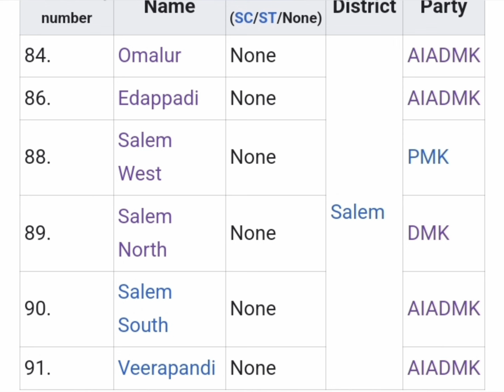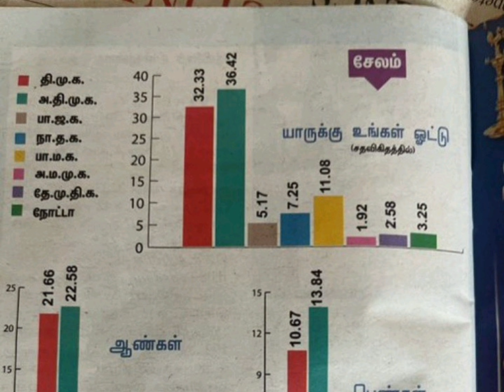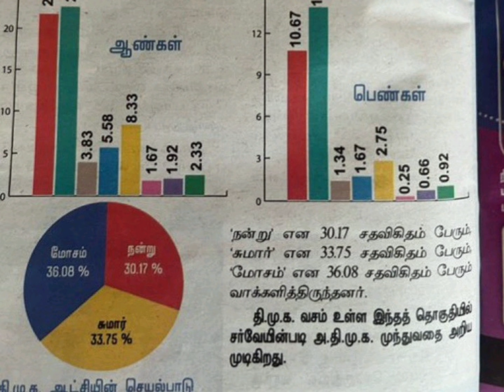15.சேலம் நாடாளுமன்ற தொகுதியில் வெற்றி யாருக்கு?Salem Parliament ,Who wins?